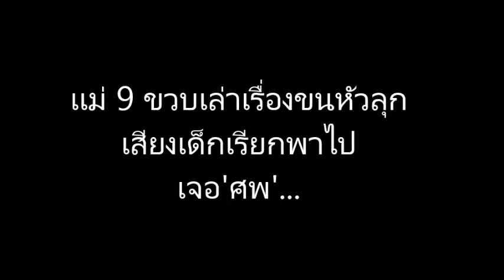"เเม่ครับผมอยู่นี่!!"เสียงเเว่วจนเเม่ตามพบศพ หนูน้อย 9 ขวบ ถูกพรานป่าฝังดิน!!..พลังภูผา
...ข่าวพลังภูผา..
"เเม่ครับผมอยู่นี่!!"เสียงเเว่วจนเเม่ตามพบศพ
หนูน้อย 9 ขวบ ถูกพรานป่าฝังดิน!!
จากกรณีพบศพ ด.ช.เฉลิมชัย โจปะถา อายุ 9 ขวบ นักเรียนชั้น ป.3 โรงเรียนตำรวจตระเวนชายแดนบ้านแพรกตะคร้อ ถูกยิงด้วยอาวุธปืนไม่ทราบขนาดถึงแก่ชีวิต ก่อนถูกคนร้ายนำศพมาฝังดินอำพรางคดี บริเวณป่าสับปะรดติดเชิงเขา พื้นที่ อ.หัวหิน จ.ประจวบคีรีขันธ์ โดยเจ้าหน้าที่คาดว่าเป็นฝีมือของพรานป่าล่าสัตว์ ที่พลาดยิงปืนใส่เด็กขณะวิ่งเล่นอยู่ใกล้ชายป่า เพราะคิดว่าเป็นสัตว์ป่าวิ่งผ่าน ตามที่ได้เสนอข่าวไปแล้วนั้น เกี่ยวกับเรื่องดังกล่าว เมื่อวันที่ 13 มี.ค. ญาติของ ด.ช.เฉลิมชัย เล่าให้ฟังว่า หลังจาก ด.ช.เฉลิมชัย หายไปนั้น ทั้งพ่อแม่และญาติพี่น้อง ตลอดจนเพื่อนฝูง ต่างออกตามหาไปทั่วแต่ก็ไม่พบ ทั้งที่น้องเป็นคนดีชอบช่วยเหลือพ่อแม่ทำงานบ้านไม่เคยไปเที่ยวเล่นที่ไหนไกลบ้าน
วันต่อมาจึงไปแจ้งกับทางผู้ใหญ่บ้านให้ช่วยกันออกตามหาช่วงวันจันทร์และอังคารที่ผ่านมาแต่ก็ยังไม่พบเช่นเคย สุดท้ายจนปัญญา พ่อแม่จึงจุดธูปบนบานเจ้าที่เจ้าทาง เจ้าป่าเจ้าเขา ขอให้พบบุตรชาย เมื่อออกตามหาอีกครั้ง ปรากฏว่ามีญาติคนหนึ่งได้ยินเสียงแว่วคล้ายเด็กเรียกบริเวณใกล้ที่เกิดเหตุ พอตามไปดูก็พบรอยหญ้าแหวกเป็นทางไปจนถึงกองดินและหิน เมื่อขุดดูก็พบว่ามีส่วนหน้าผากของเด็กโผล่ออกมา จึงรีบโทรศัพท์ติดต่อพ่อแม่ของเด็ก รวมทั้งแจ้งตำรวจให้มาตรวจสอบ เบื้องต้นพ่อแม่เด็กยังคงเสียใจกับเหตุการณ์ที่เกิดขึ้น และเชื่อว่าลูกชายถูกนายพรานยิงจนเสียชีวิตแน่นอน เนื่องจากในพื้นที่ดังกล่าวเป็นป่าเขา มักจะได้ยินเสียงปืนแว่วดังมาไกลๆด้วยฝีมือของพรานล่าสัตว์นั่นเอง. ...